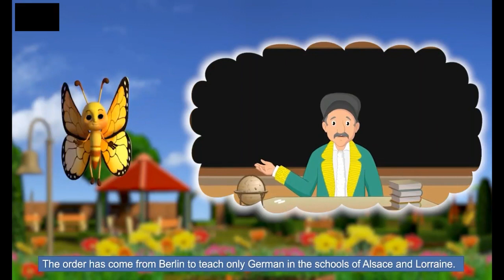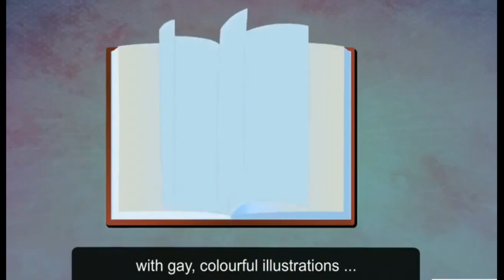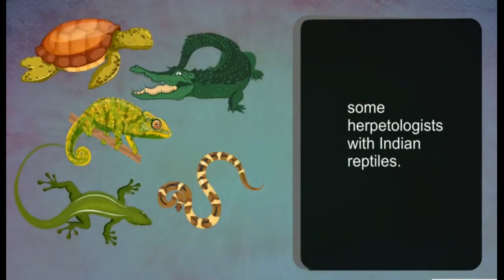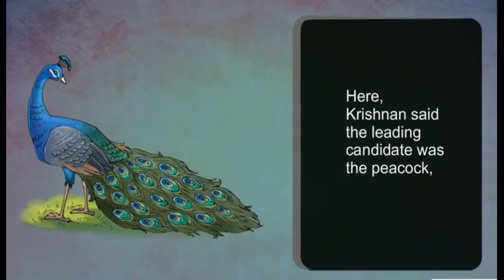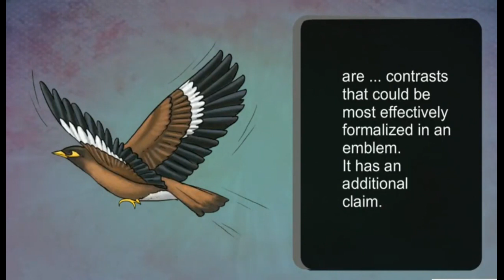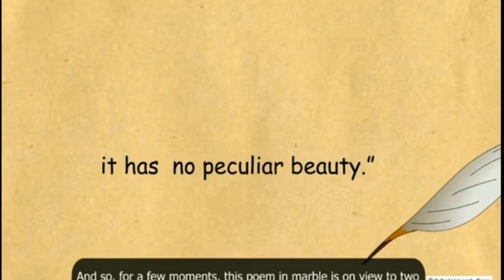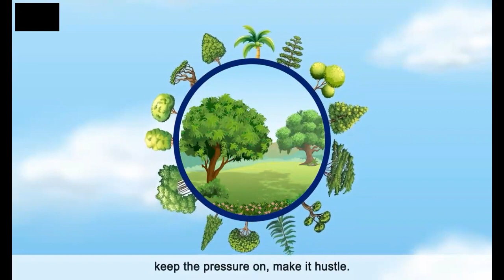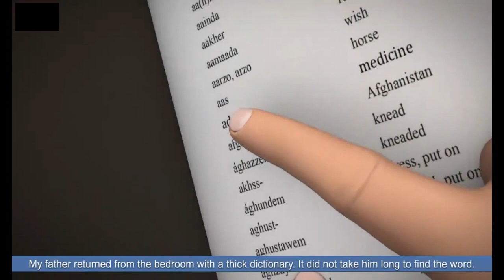ONE SHOT VIDEO ENGLISH| CLASS 8| FULL BOOK| ANIMATION | APPTIVE LEARN DILNAWAZ| CONCEPT| LIVING ENG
1.)*This is a complete book for all the classes of 8th class English
5.) One shot video class 8 English full book is written by renowned author and is one of the best books______________________
OWNER DETAILS
NAME:- DILNAWAZAHMAD
CHANNEL NAME:- APPTIVE LEARN DILNAWAZ
EDITIOR:- DIL NAWAZ
PRODUCTION:- APPTIVE LEARN DILNAWAZ
THANK❤🌹🙏
CHANNEL TYPE:- EDUCATIONAL VIDEO 🎥
0EVZnn8hUdbJQgEX

cricket for the crocodile
dorothy and the scarecrow
the inexperienced ghost class 7
advia class 8
for a greener tomorrow
battling boats class 8
the mango tree
the boon of words class 8
the chocolate cream soldier story in..
the chocolate cream soldier
the untrained mathematician class 8
algebra class 5
malgudi cricket club
the green soldier class 8
dorothy meets the scarecrow
the birthday present class 6
the little squirrel
dr goray and the giggling ghost
dr goray and the giggling ghost clas...
the people upstairsbe a sport class7
crusoe finds a friend class 5
if i could be an astronaut
the last class class 8
the four friends
ru at the ceremony class 7
a fine day
little squirrel
curved line
reading eggs
the bet

malgudi cricket club class 8
a fine day class 5
cooking dinner class 6
her first party class 8
getting future ready class 8
crusoe finds a friend
can mice eat iron
heidi meets grandfather story
the little rabbit
for a greener tomorrow class 8
a prayer for all class 8
if i could be an astronaut class 3
crusoe's friend story
animals in danger
the bet story
brueghel's winter class 8
addition up to 20
the selfish giant class 7
the chocolate cream soldier class 8
the bet class 7
advia
what it said on the golden ticket

chocolate cream soldier
how they packed class 7
the little squirrel poem class 1
holi in the jungle class 1
dear mrS naidu class 6
the mice that ate iron
the leopard by ruskin bond
Come back mr sun
the brave queen class 5
wonder class 7 english
from a stem to a stylus class 6
introduction to algebra for class 5
the last lesson class 8
the mango tree class 1
curved lines
amazing ants
ru at the ceremony
one child one teacher one book one...
her first party
returning home class 6
the fighter class 6what did gita eat
the brave queen
a handful of clay class 8
data handling for class 1
algebra for class5
who ate my cheese poem
the yellow giraffe
the class play class 4
the leopard
the leopard class 6
robots are a boastful lot
chapterwe love school
two little eyes
her first party by kate chopin
the last lesson animated video
food for thought class 6
the echoing green class 7
algebra class 5th
living english
mr sun takes a holiday class 3
algebraic expressions class 5
festival of festivals class 5
people upstairs
dorothy and scarecrow
dorothy meets the scarecrow story i.
dorothy meets scarecrow
finding my way class 8
in father's presence
the mice that ate iron class 5
wonder by rj palacio
amazing ants class 1
history around us class 7the man who loved trees
celebrity chef class 6
malgudi cricket club class 7
the squirrel poem
nehru's little friends
can mice eat iron story in hindi
her first party class 8 summary
poem of the one world class 7
the man who loved trees class 5
dorothy meets the scarecrow class 3
malgudi cricket club story in hindi
the bet anton chekhov
two little eyes to look around
a train station for a student class 7
elephant vs insects poem
heidi meets her grandfather
big dreams
handful of clay
inexperienced ghost
magic in the park class 2
who ate my cheese
food for thought
go girl go class 6
magic in the park
the boon
the last class by alphonse daudet
echoing green william blake
reading eggs for kids
the birthday present
the untrained mathematician
how's my coal poem
in the park class 2
reading eggs junior
simran's new school
the inexperienced ghost
a handful of clay
cricket for the crocodile by ruskin bo..
for a greener tomorrow by ruskin bo...
robinson crusoe class 5
the bet summary in english
brave queen
chocolate cream soldier class 8
the last lesson
untrained mathematician
introduction to algebra
living english class 7 chapter 1 won...
thank you uncle
the painting class 5
the last class by alphonse daudet c..
anne with an e class 6
food for thought about life
food for thought for teachers semin..
nehru's little friend
her first party class 8 in tamil
living english class 8 chapter the gr...
simran new school
the mcc by rk narayan
advia class 8 question answer
i want to be a snowflake
the boon of words
wonder chapter 1
magic park
anne is in trouble class 6
battling boats
returning home
algebra grade 5
class play
wait for your turn
celebrity chef
little squirrel song
the last lesson animated video in en...
animal in danger
be a sport
big big dreams
debu and mika
her first party explanation in hindi
rattlebones
the mango tree🌳🌲🌴🌳
green soldier
no room for a leopard class 6
the chocolate cream soldier class7
the green soldier
the last class